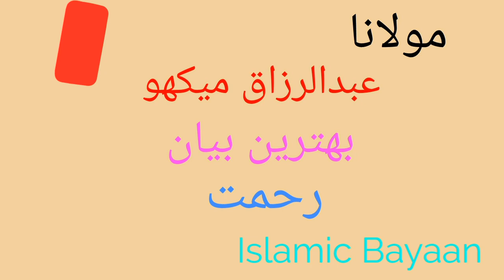Molana Abdul Razaq Mekho&Rehmat